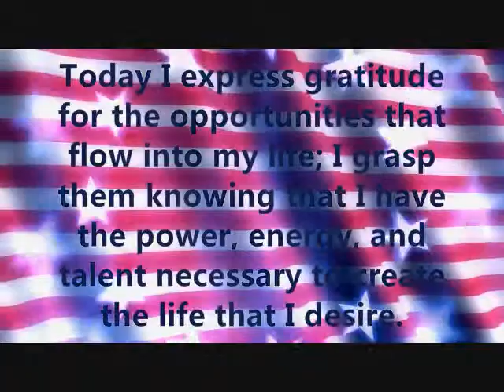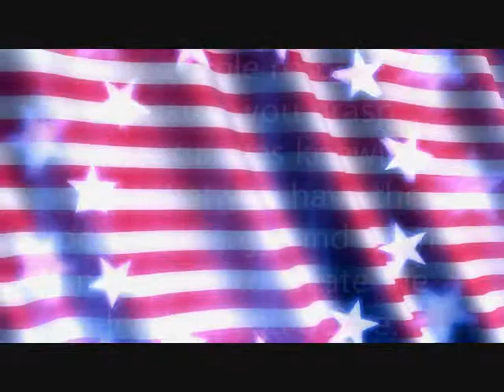Subliminal Affirmation for Peak Performance: Power, Energy, & Talent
Affirmation: Today I express gratitude for the opportunities that flow into my life; I grasp them knowing that I have the power, energy, and talent necessary to create the life that I desire.

This affirmation is read verbally once before being sped up and repeated supraliminally 160 additional times in various formats.  For Best Results: Listen to the recording while saying the affirmations to yourself and visualizing the outcome you desire.